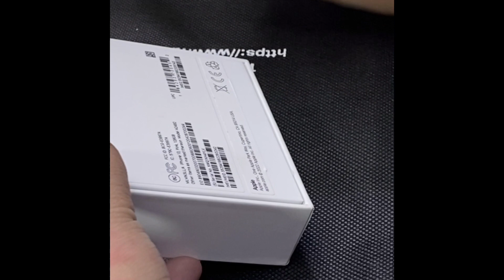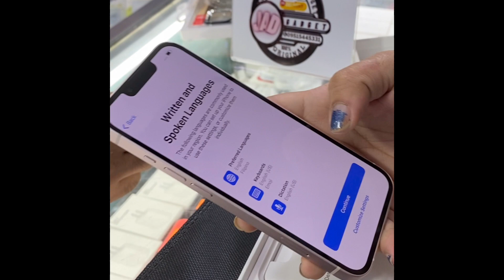iPHONE 13 UNBOXING 2023 | EG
iPhone 13 unboxing pink 128gb _ EG